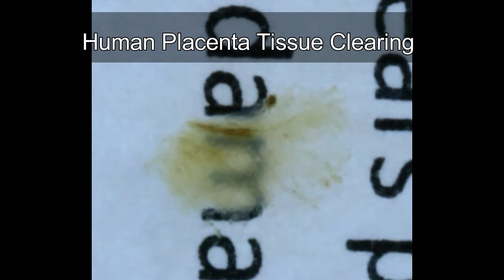Visikol HISTO - Rapid Clearing - Human Placenta Tissue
o Video showing human placenta tissue being rendered transparent in just one hour using Visikol® HISTO™. Other clearing techniques utilized to visualize immunolabeled proteins can take weeks to render tissues transparent and are not reversible during which the tissue can lose its native architecture. Visikol® is a CRO driven to extract quantitative data that leads to actionable insights for researchers. Leveraging our patented 3Screen technology allows us to provide researchers a new understanding of their studies.